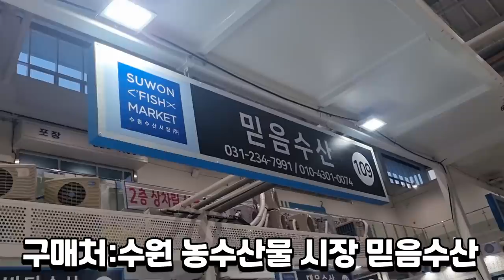쥐치회(쥐치생간)에 한잔 해봤습니다 술먹방 Eatingshow Mukbang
차지고 달달한 쥐취회 그리고 기름지고 고소한 쥐취간에
한잔 지대로 해봤습니다

쥐치회 구매처
수원 농수산물시장 믿음수산